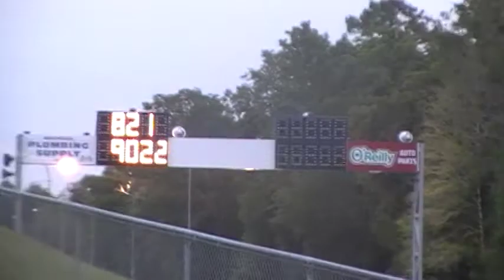2003 modded cobra 1/8 mile pass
1/8 mile .. no traction